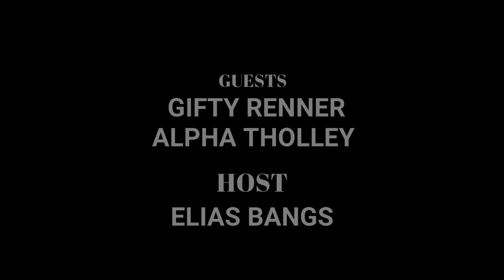THE STAGE 2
The stage is a live talk show presented by the Keita World of Arts, to bring the work of great youths that are contributing to the work of art in the country and world at large.